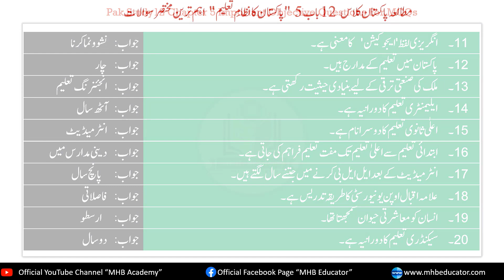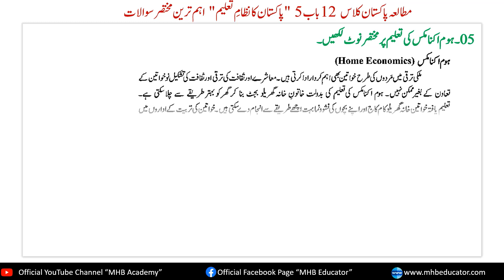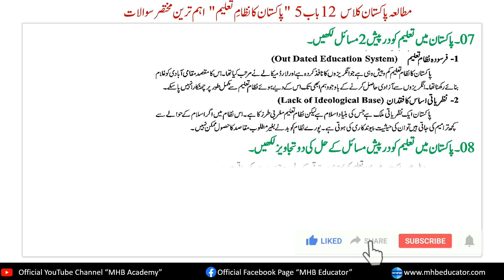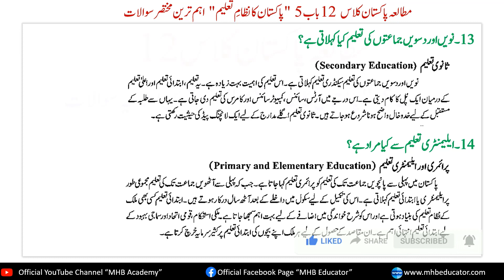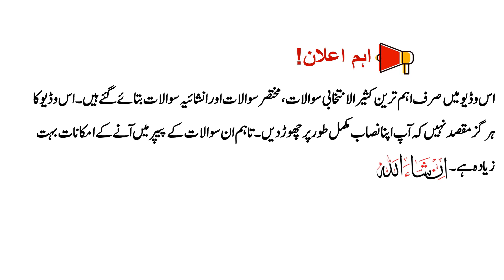2nd Year Pak Study Chapter 5 Important Questions Solved | Pak Study 2nd Year Guess paper 2023 exams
2nd Year Pak Study Chapter 5  Important Questions Solved | Pak Study 2nd Year Guess paper 2023 exams. These 2nd Year Pak Study Important Objective Questions (MCQs), short and long questions, are most important for upcoming intermediate annual exams. This is an up-to-date guess for Pak Study 12 for all Punjab Boards of Pakistan. 2nd Year Pak Study chapter 5 exercise has also been solved in this video.

*Importance of These Mr. Chips Questions*
These 2nd Year Pak Study  MCQs are taken from past Pak Study Class 12 papers. These objective questions are top repeated in previous papers of Pak Study 12 of all Punjab Boards;

*      Bahawalpur Board

*      D.G.Khan Board

*      Faisalabad Board

*      Gujranwala Board

*      Lahore Board

*      Multan Board

*      Rawalpindi Board

Content is created and designed with intense care and diligence. Here is only the *most important MCQs* of 2nd Year Pak Study Chapter 5 . You can easily download Mutalia Pakistan 12 Chapter 5 Pakistan ka Nizam e Taleem(پاکستان کا نظام تعلیم) notes by visiting our website.

*Great Work in a Short Time*
Generally, students get less time for preparation for Pak Study Class 12. 2nd-year students need a lot of intensive time to prepare for it. 2nd Year students of face big difficulties while preparing for 2nd Year Pak Study mcqs, short questions and long questions.

*2nd Year Other's Subjects Chapter Wise Important Qs*

if you benefited from this video then
Give your opinion by commenting in the comment section
Allah Hafiz!